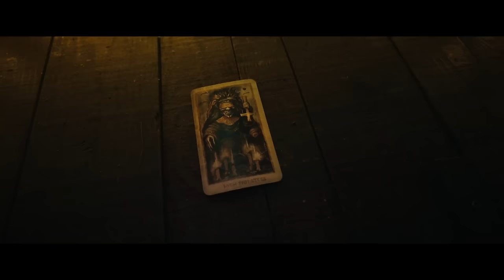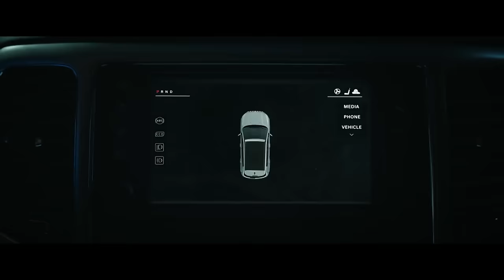Tarot Trailer #1 (2024)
Check out the Official Trailer for Tarot starring Harriet Slater!

US Release Date: May 10, 2024
Starring: Adain Bradley, Avantika, Harriet Slater
Director: Anna Halberg
Synopsis: When a group of friends recklessly violates the sacred rule of Tarot readings -- never use someone else's deck -- they unknowingly unleash an unspeakable evil trapped within the cursed cards. One by one, they come face to face with fate and end up in a race against death to escape the future foretold in their readings.